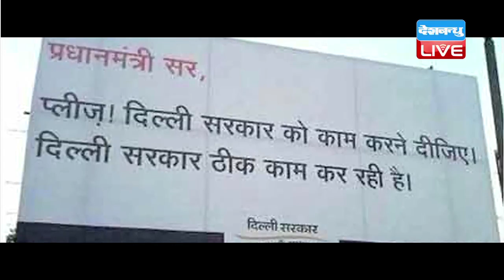DBLIVE | 25 August 2016 | APP on CAG radar for spending Rs 28 crore on political ads outside Delhi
भारत के CAG  ने अपनी रिपोर्ट में दिल्लीख की अरविंद केजरीवाल सरकार पर गंभीर आरोप लगाए हैं। CAG के अनुसार, आम आदमी पार्टी सिर्फ एक विज्ञापन अभियान पर 33.4 करोड़ रुपए खर्च किए, जिसका 85 फीसदी हिस्सास दिल्लीी के बाहर खर्च किया गया। CAG की यह रिपोर्ट आम आदमी पार्टी सरकार की सत्ता  के पहले साल में विज्ञापन पर किए गए धुआंधार खर्च पर उंगली उठाती है..55 पन्नोंे की रिपोर्ट में लिखा है कि  राज्यर सरकार की बहुत सी उपलब्धियों को मुख्यंमंत्री अरविंद केजरीवाल के निजी प्रयासों की बदौलत दिखाया गया है...जबकि विपक्षी पार्टियां पहले भी केजरीवाल सरकार पर यह आरोप लगा चुकी हैं...सी‍एजी रिपोर्ट में यह भी कहा गया है AAP सरकार ने विज्ञापनों पर जो 526 करोड़ रुपए खर्च किए हैं, वह उनमें से 100 करोड़ से ज्या दा का हिसाब दे पाने में नाकाम रही है। CAG रिपोर्ट के मुताबिक दिल्लीस सरकार ने यहां की खराब कानून व्य वस्थाए पर केन्द्रह सरकार को जिम्मेरदार ठहराते हुए 70 लाख रुपए खर्च कर डाले। सीएजी ने विज्ञापनों में केजरीवाल सरकार द्वारा किए गए दावों पर भी सवाल उठाए जैसे जब सरकार ने दावा किया उसने तीन पुलों का निर्माण तय समय में, कम बजट में पूरा कर लिया। सीएजी का आरोप है कि यह दावा गलत है क्यों कि पुलों पर अभी का ठीक ठाक काम बाकी पड़ा है।
तो ये रिपोर्ट दिल्ली सरकार बड़ा सवाल खड़ा करती है...भ्रष्टाचार को हथियार बनाकर दिल्ली की सत्ता में काबिज़ हुई सरकार अब खुद ही घिरती नज़र आ रही है...देखते रहिए डीबी लाइव